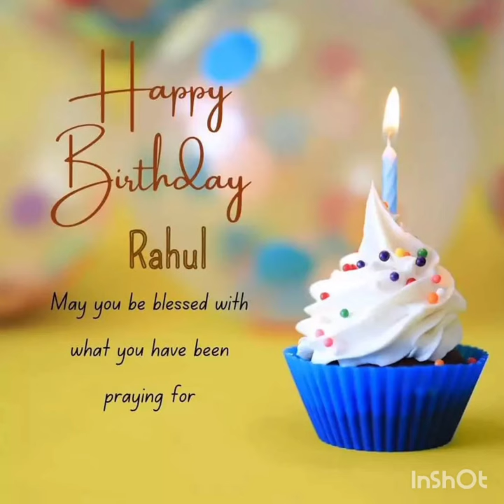Brother B'day celebrations🥳